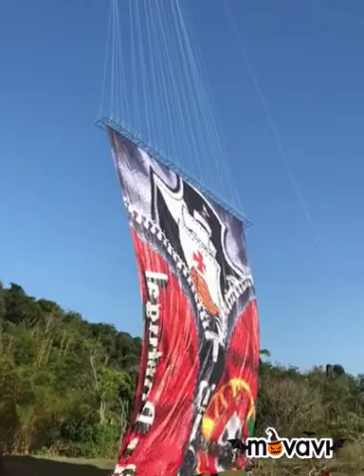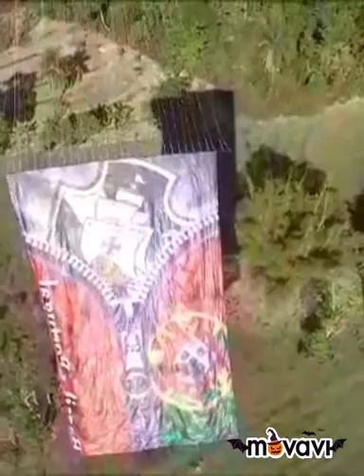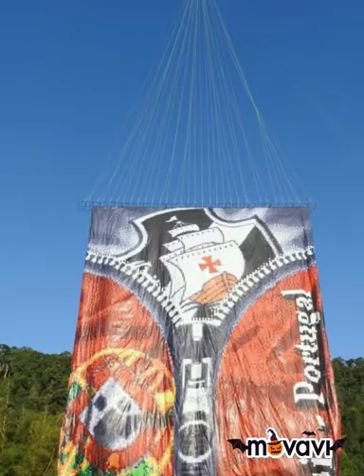Lapidado 10 Metros - Turma da Gota - SG/RJ (29/07/2018)